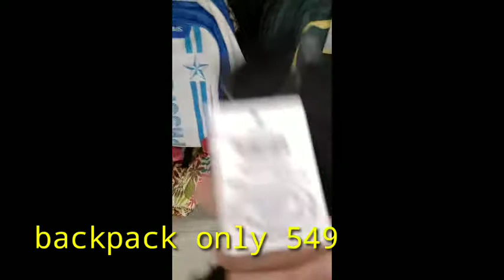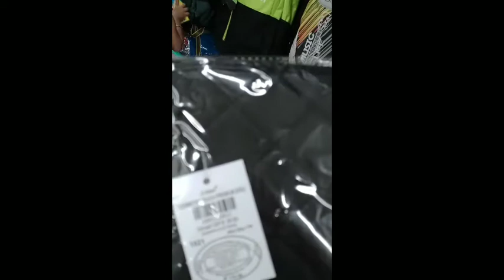Dmart collection# girls purse # affordable price 2020// very nice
Purse collection
Dmart shop